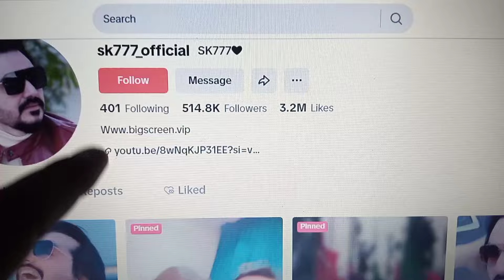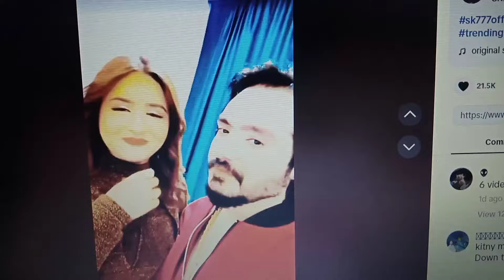minahil malik tiktok viral video full original video Mainahil Husband message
minahil malik video
minahil malik viral video